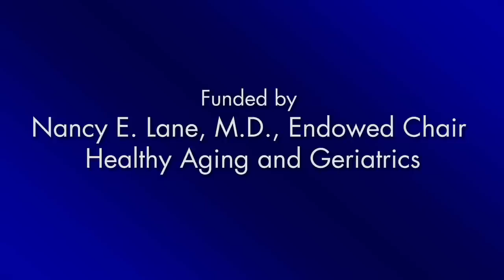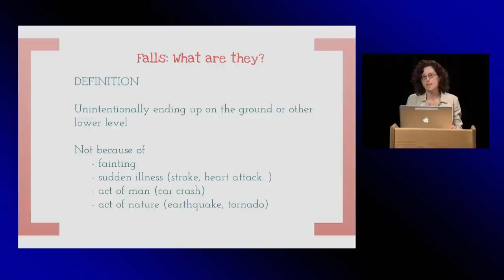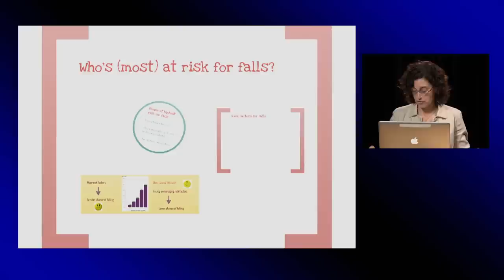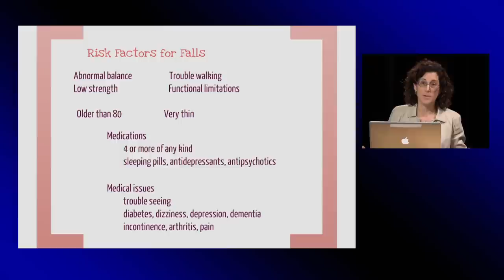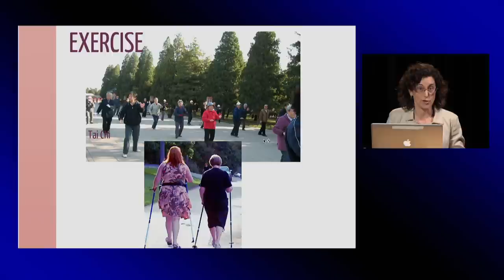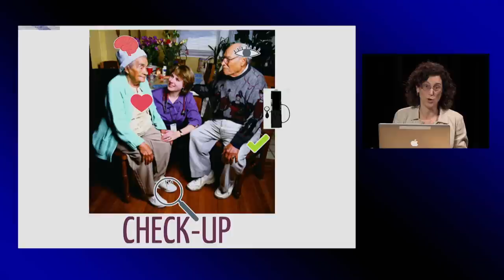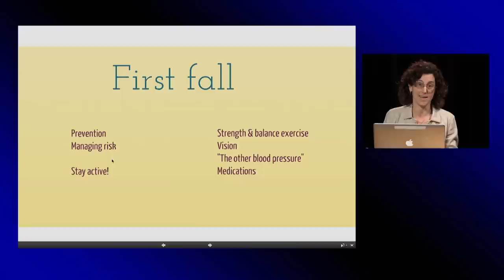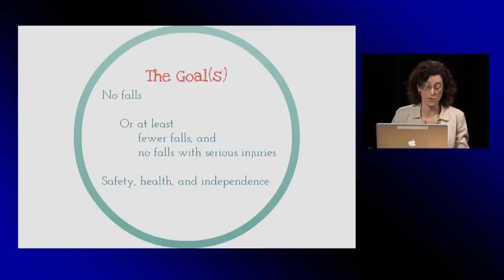Falls in Older Adults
Falls are a threat to the health and independence of older adults potentially limiting their self-sufficiency. Dr. Louise Aronson, Associate Professor of Geriatrics, University of California San Francisco, explores how to try to prevent falls in older adults, and promote safety, health and independence. [2/2014] [Show ID: 27709]